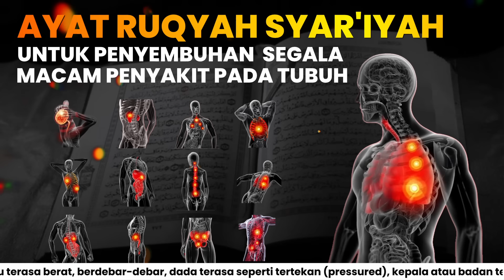AYAT RUQYAH UNTUK PENYEMBUHAN DARI SEGALA MACAM PENYAKIT DIDALAM TUBUH ☪🕌 | DENGARKAN SAAT TIDUR !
Apabila terjadi reaksi saat mendengarnya misalnya kepala dan bahu terasa berat, berdebar-debar, dada terasa seperti tertekan (pressured), kepala atau badan terasa membesar, itu artinya ada jin di badannya (Allahu a'lam).

Tepuk-tepuk bagian itu lalu perintahkan keluar.
Apabila ada keluarga yang mendampingi, mintalah mereka melakukan itu untuk anda.

Semoga Allah menyembuhkan mu.